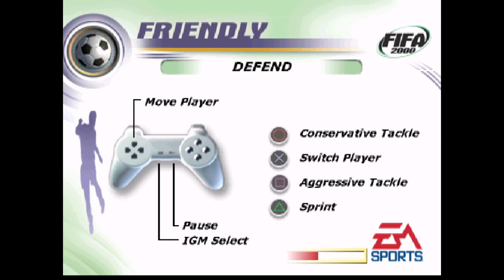ΑΕΚ - ΕΘΝΙΚΟΣ ΑΣΤΕΡΑΣ / ΤΑ ΕΛΛΗΝΙΚΑ ΦΙΛΙΚΑ (FIFA 2000) #6